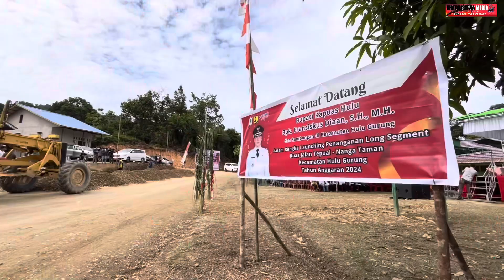Launching Pekerjaan Jalan Tepuai ke Nanga Taman, Kapuas Hulu